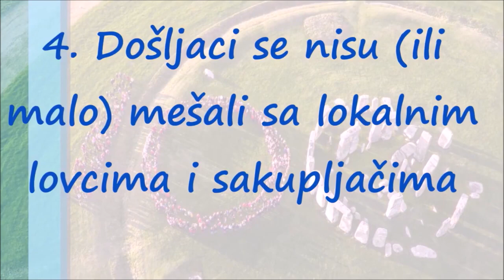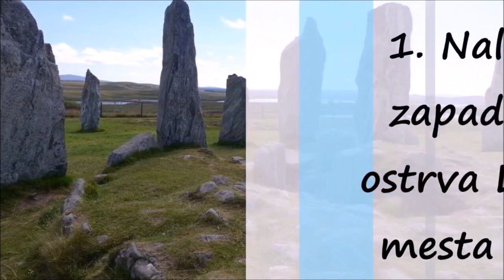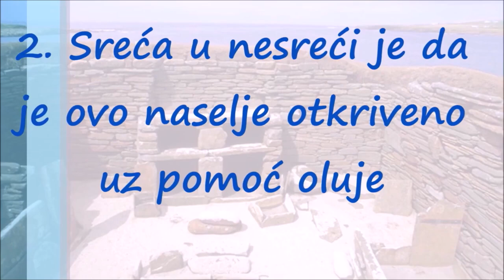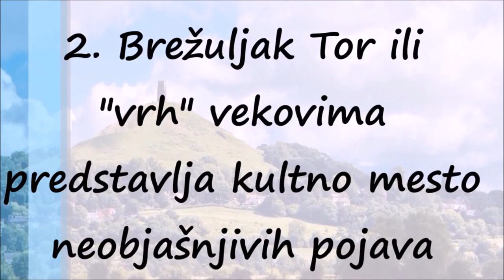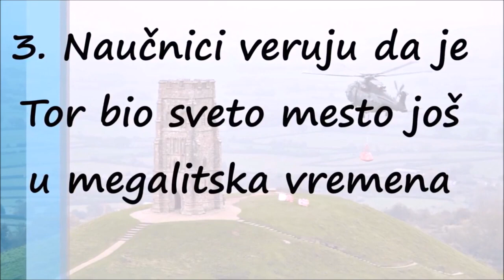Stounhendž, Skara Bre, Kalaniš - Najveće Misterije Velike Britanije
Poreklo džinovskog kamenja - sarsena u Stounhendžu, u Velikoj Britaniji, konačno je utvrđeno uz pomoć dela koji je nedostajao, a koji je vraćen posle 60 godina.

Rezultati ispitivanja jezgra kamenog bloka dugog jedan metar poklopili su se sa nalazima geohemijskog istraživanja uspravnih megalita.

Arheolozi su utvrdili da stene dolaze sa područja udaljenog 25 kilometara severno od Stounhendža, blizu Marlboroa, na jugu zemlje.

Suzan Grini iz organizacije Ingliš Heritidž, koja se stara o Stounhendžu i drugim istorijskim spomenicima i lokacijama, kaže da su zbog ovog otkrića „jako uzbuđeni".

Najveći praistorijski spomenik pronađen blizu Stounhendža
DNK otkriva ko je izgradio Stounhendž
Kamen iz Stounhendža vraćen posle 60 godina
Središnji krug Stounhendža čine sedam metara visoki sarseni, koji teže oko 20 tona, poređani u obliku potkovice. Spoljni krug i udaljeno kamenje takođe su sarseni.

Za manje, plavičasto kamenje Stounhendža utvrđeno je da potiče sa Preseli brda u Velsu, ali poreklo sarsena do sada nije bilo moguće utvrditi.

Vraćanje jezgra, uzetog tokom arheološkog iskopavanja 1958. godine, omogućilo je arheolozima da analiziraju njegov hemijski sastav.